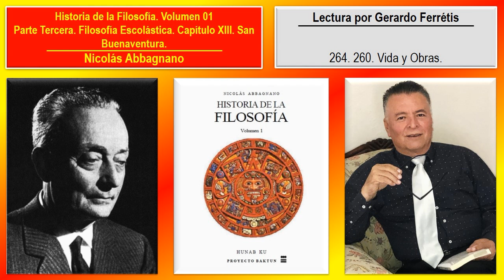Historia de la Filosofía. Volumen 01. 264. 260. Vida y Obras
Historia de la Filosofía. Nicolás Abbagnano. Volumen 01. 264. Parte Tercera. Filosofía Escolástica. Capítulo XIII. San Buenaventura. 260. Vida y Obras.